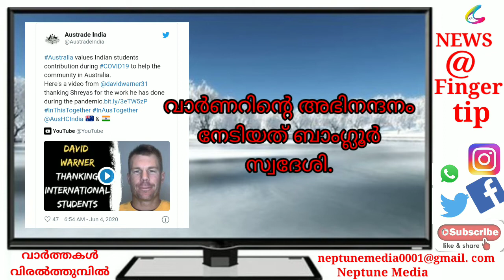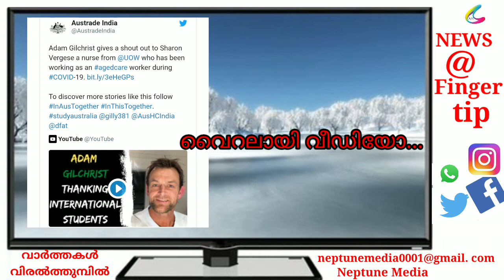ഗിൽക്രിസ്റ്റ് അഭിനന്ദിച്ചത് മലയാളി പെൺകുട്ടിയെ... രാജ്യത്തിന് അഭിമാനമായി ഷാരോൺ..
രാജ്യത്തിന് അഭിമാനമായി ഓസ്ട്രേലിയയിൽനിന്നുമുള്ള നേഴ്സുമാർ.. മലയാളി പെൺകുട്ടിയെ അഭിനന്ദിച്ചത് ആദം ഗിൽക്രിസ്റ്റ്... ബാംഗ്ലൂർ സ്വദേശിക്ക് ആദരവു നൽകിയത് ഡേവിഡ് വാർണർ.